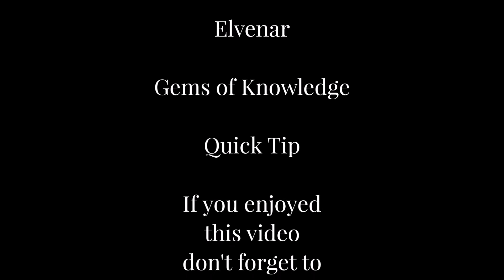Elvenar Tournament Tips - Preparing for the Steel Tournament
Everything you need to know to do great in this week's Steel Tournament. This is a gem you definitely won't want to miss!